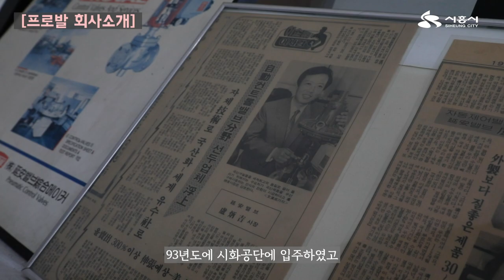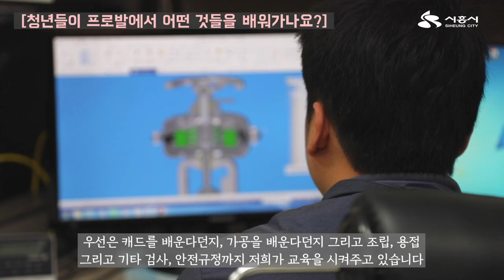[시흥사람들] 청년의 꿈과 중소기업의 밝은 미래를 응원합니다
관내 청년들의 취·창업 지원사업
시흥 스마트 청년 Job! Go! 🎉

중소기업들과의 취업 연계를 통한
청년들의 경제활동을 적극 지원합니다!👍